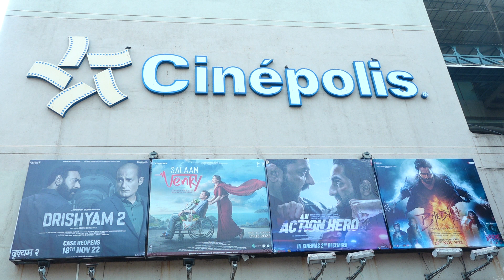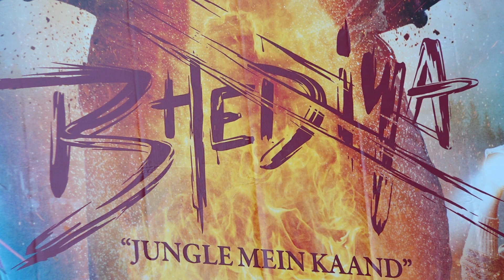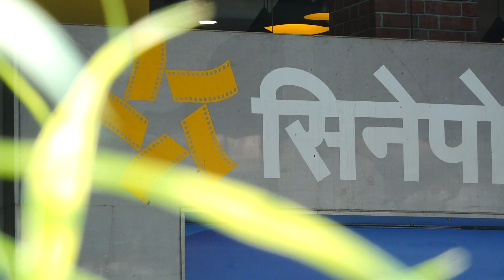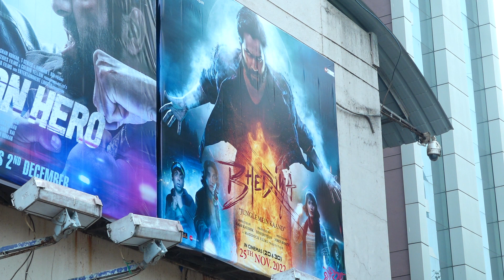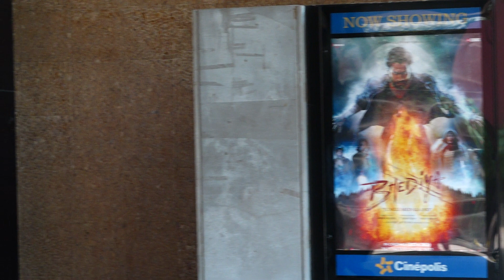1ST DAY 1ST SHOW PUBLIC REVIEW OF MOVIE BHEDIYA